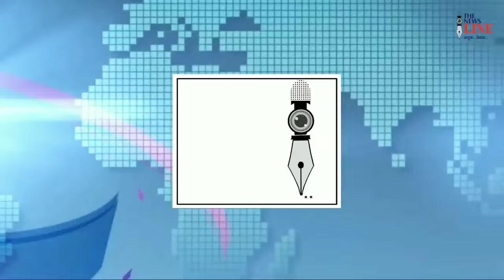प्रणित थोरवडे यांचा वाढदिवस विविध उपक्रमांनी साजरा...